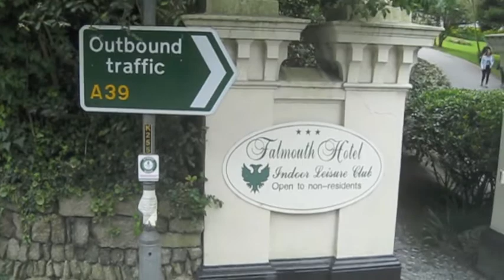Touring UK - Pt 2. Falmouth and Truro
29th - 30th April 2017